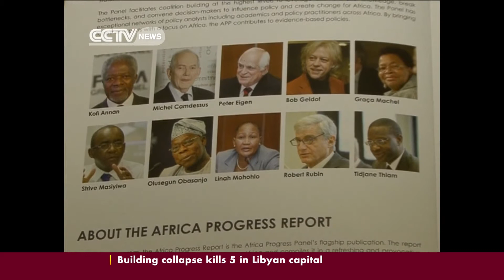Africa Progress Report 2013